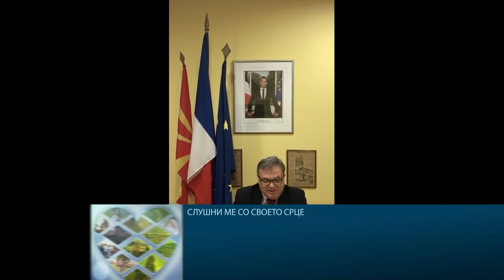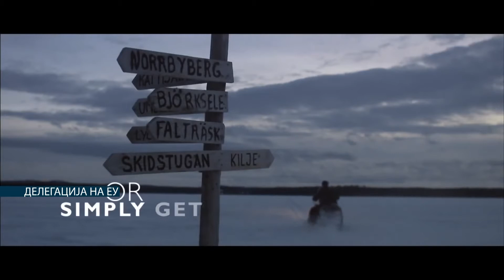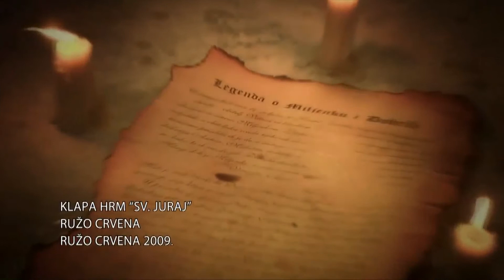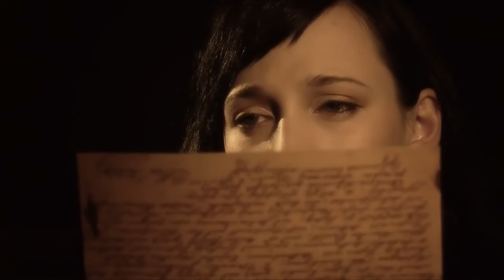2020 DMWC Diplomatic Charity Concert “Слушни ме со своето срце“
По повод 1 Јуни, Меѓународниот ден на детето и оваа година  „Добредојде" Македонија Welcome Центар во соработка со амбасадите во Република Северна Македонија, организира Добротворен Дипломатски Концерт.
Оваа година, почесен преседател е Н.Е. Г-дин Ангел Ангелов, Амбасадор на Република Бугарија во Република Северна Македонија.
Донирајте на телефонските броеви А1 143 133 и Т-Мобиле 143 999! ☎️
Дa им помогнеме на децата заболени од канцер и опремување на Родителската куќa!
DMWC Добротворен Дипломатски Концерт ќе се одржи премиерно на МРТ1 недела, на 31 мај од 17:45ч и репризно,во понделник, 1 јуни од 20:45ч.